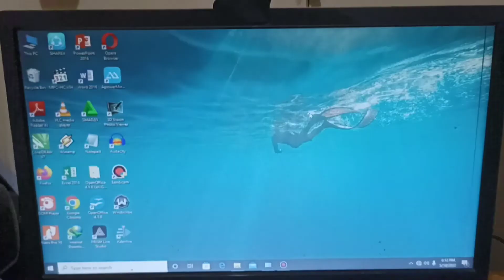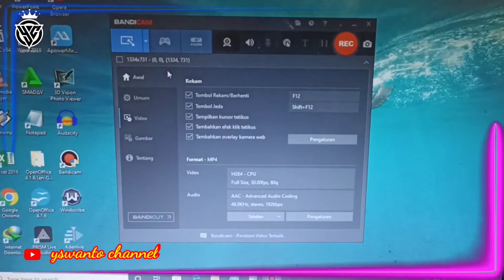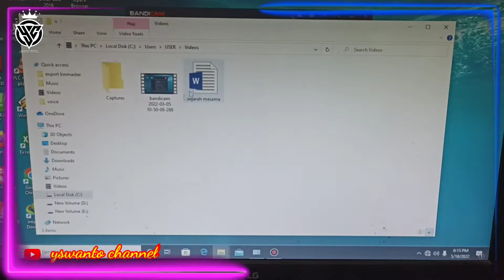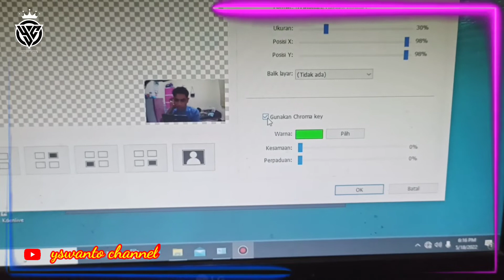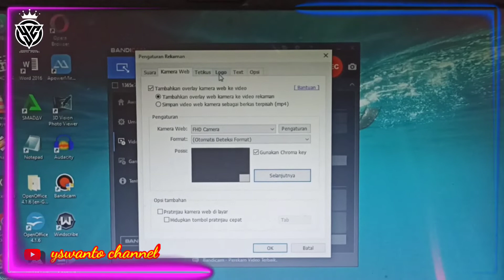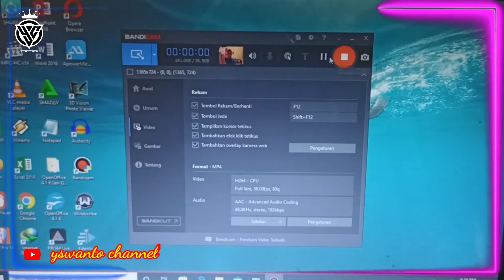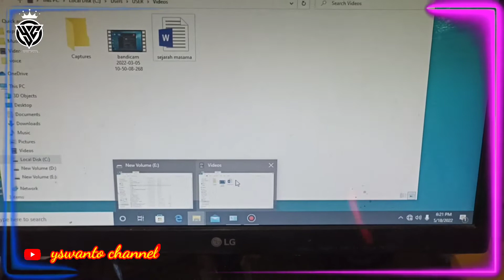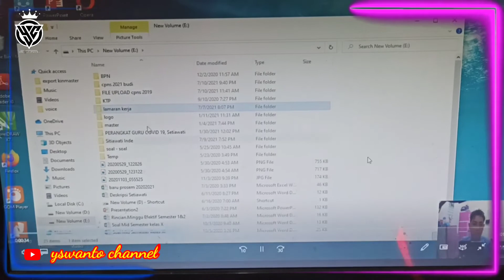TUTORIAL CARA MENGGUNAKAN BANDICAM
Di video kali ini saya akan berbagi tutorial cara menggunakan bandicam untuk merekam layar pada laptop / pc. Fitur pada Bandicam Ini Sangat lengkap seperti game recording sampai 480 Fps, Chroma Key / Gren Screen, dan adanya fitur Drawing saat kita merekam yang akan sangat membantu kita saat merekam presentasi atau membuat video pembelajaran. Untuk teman - teman yang belum mempunyai aplikasinya bisa donwnload di video saya di bawah ini dan buka di kolom deskripsi :

aplikasinya sudah lengkap mulai dari cara download sampai penginstalanya tentunya garatis tanpa pasword dan tanpa watermark.